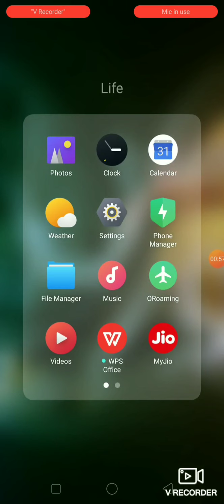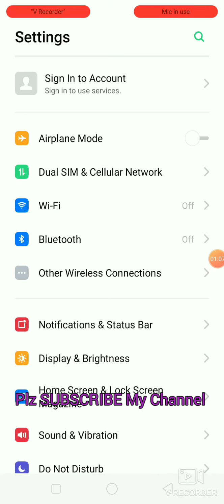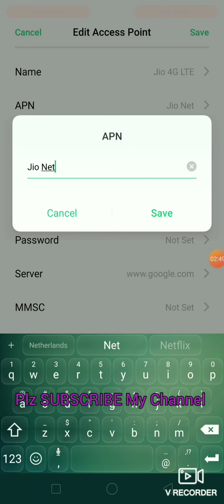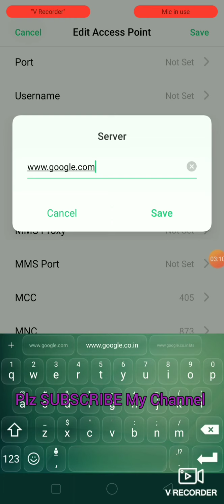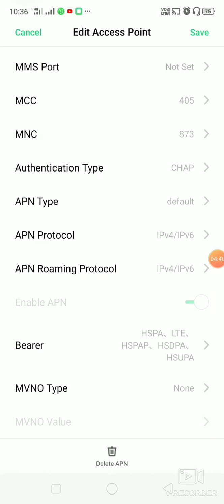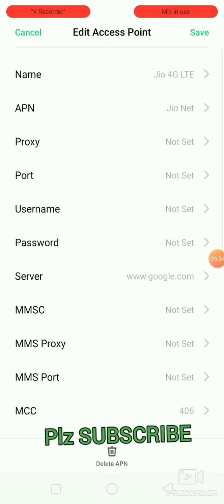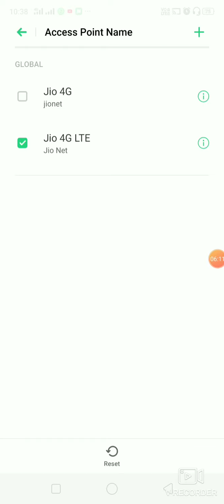Amazing Jio Net speed with Jio APN Setting | 15-20 MBps Normal speed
Iss video ap logo jio ka Naya APN settings milega jisse ap bohot high speed net milega. So pura video dekhe...